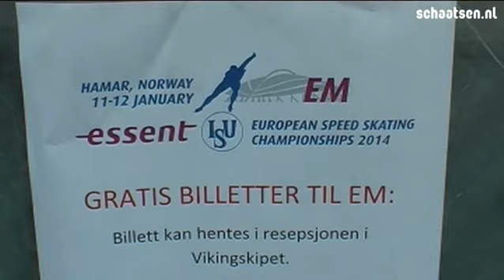Allrounders staan te popelen voor EK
Veel deelnemers aan het Essent ISU EK Allround in het sneeuwloze Hamar hebben zich net geplaatst voor de Olympische Spelen. Maar ze laten zich niet uit het veld slaan en benaderen het EK alsof het een niet-Olympisch jaar is. Een rondgang langs o.a. Diane Valkenburg, Renz Rotteveel en enkele buitenlandse rijdsters.